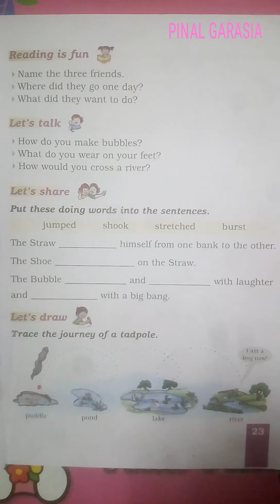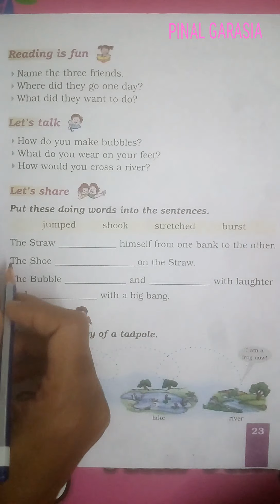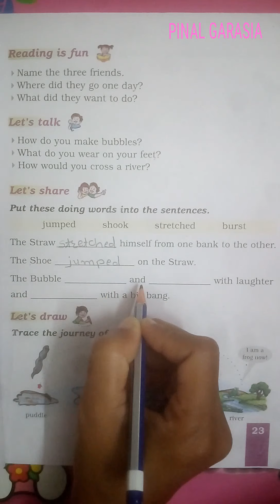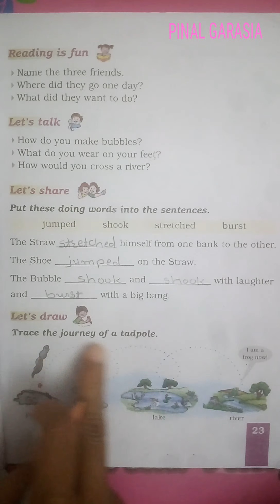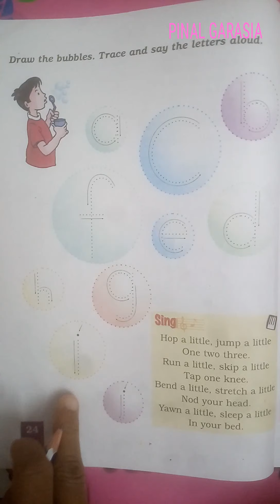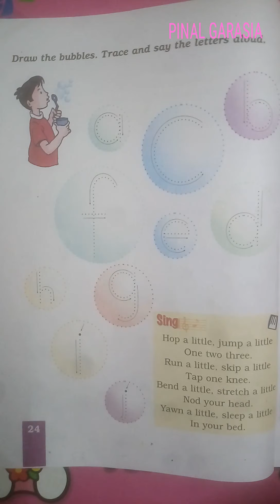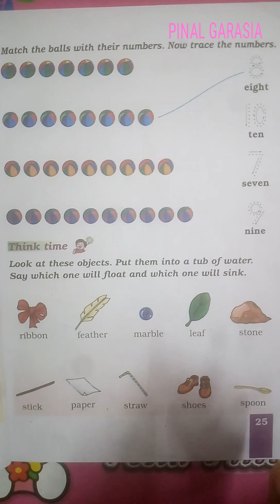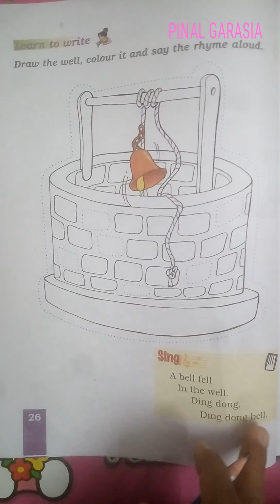Std-1 SUB-ENG (eng. medi) story-2 part-4 by PINAL GARASIA